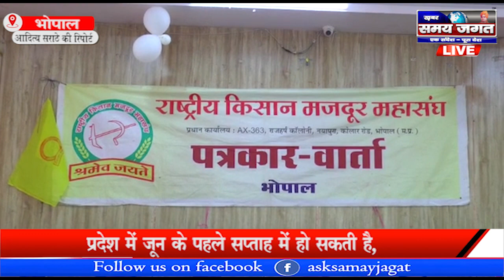भोपाल:- प्रदेश में जून के पहले सप्ताह में हो सकती है, दूध,सब्जी और फलों की किल्लत !!!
आदित्य सराठे